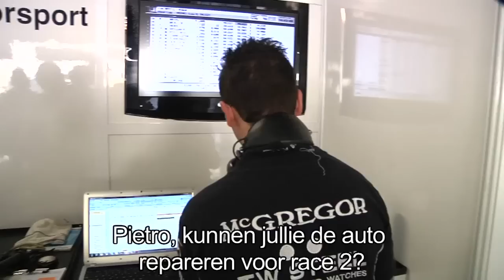Mega crashes en overwinning Tom Coronel WTCC Suzuka 2011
Mega crashes en overwinning Tom Coronel WTCC Suzuka 2011 for ROAL Motorsport BMW 320TC Roberto Ravaglia